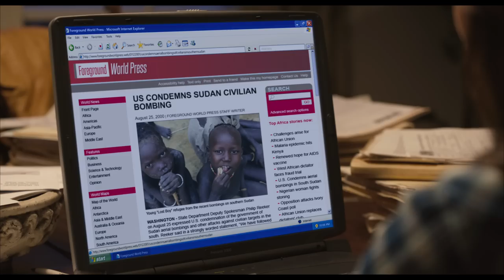THE GOOD LIE – Der Preis der Freiheit - offizieller Trailer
Mitreißendes Flüchtlingsdrama mit Oscar®-Preisträgerin Reese Witherspoon nach einer wahren Begebenheit
Ab 04. Juni 2015 auf DVD, Blu-ray und als Video on Demand

Der brutale Bürgerkrieg, der 1983 im Sudan wütet, macht unzählige Menschen zu Flüchtlingen, unter ihnen auch Mamere  (Arnold Oceng), Theo (Femi Oguns), Abital (Kuoth  Wiel) und Jeremiah  (Ger Duany). Sie haben ihre Familien verloren und sind seit Kindesbeinen an auf sich allein gestellt. Nach 13 Jahren in einem Flüchtlingslager werden drei von ihnen ausgewählt, um an einem Hilfsprogramm teilzunehmen, bei dem 3600 Flüchtlinge in die USA gebracht werden. Als sie in Kansas eintreffen, werden sie von Carrie Davis (Reese Witherspoon) empfangen, die ihnen eigentlich nur ihre neuen Jobs beschaffen soll. Doch sie nimmt sich ihrer an, hilft ihnen, sich in der komplett fremden Welt zu orientieren.
Ein bewegender Film über Hoffnung und Zukunft in einer neuen Welt mit Oscar®-Preisträgerin Reese Witherspoon in einer tiefgründigen Rolle als Flüchtlingshelferin. Der Film basiert auf der wahren Geschichte “Lost Boys of Sudan”. THE GOOD LIE ist das englischsprachige Debüt von Regisseur Philippe Falardeau („Monsieur Lazhar“).